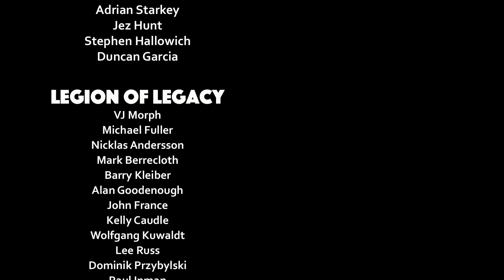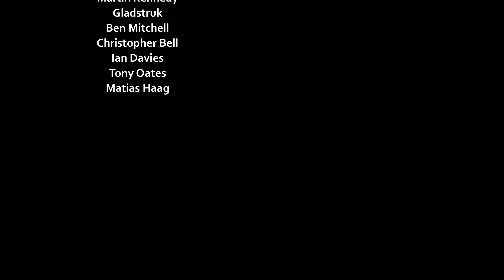Responding to your Comments on "Games Workshop is Killing My Channel"